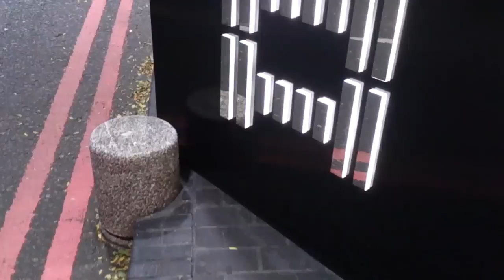Night walk with Xperia T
Video quality test at night. Southbank London